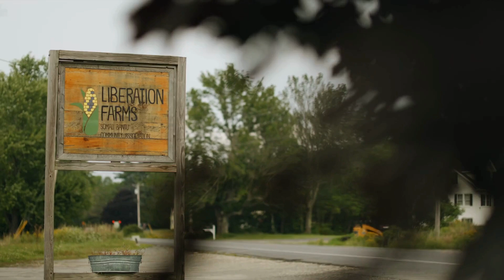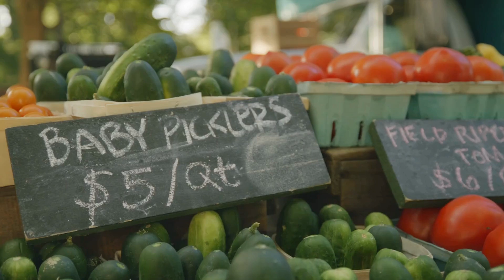Real Maine Farmers Video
Farmers are one of the cornerstones of any nation or place. Their contributions are vital to the well-being of everyone and have one of the most important jobs of keeping the nation fed. Hear from various farmers and communities in Maine what farming means to them, and learn why they take pride in their work each and every day.

Chapters:
0:00 Goughan's Farm  - Caribou, Maine
1:03 Liberation Farms - Wales, Maine
2:33 LaJoie Growers - Van Buren, Maine
3:49 Nezinscot Farm - Turner, Maine
5:28 Tiny Acres Farm - Montville, Maine
6:37 Outro